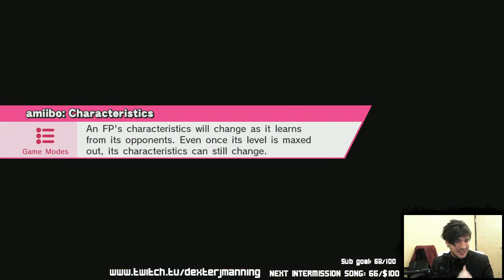ENDLESS SMASH | Super Smash bros Wii U